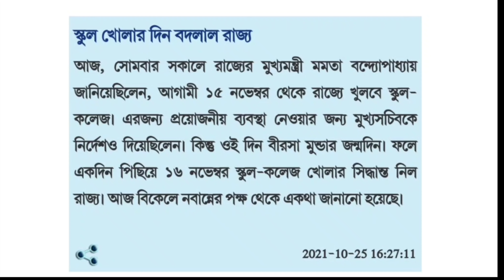স্কুল এবং কলেজ খোলার তারিখ পরিবর্তন করলেন মাননীয়া মুখ্যমন্ত্রী, দেখুন নতুন তারিখ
Reopening of Schools in West Bengal,
Date : 25/10/2021